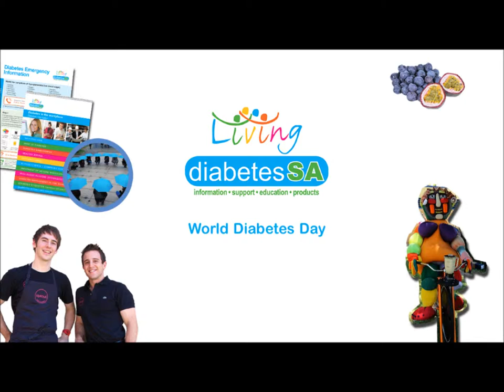Raising awareness about diabetes - forming a blue circle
Diabetes SA recognised World Diabetes Day on November 14 in Victoria Square

Did you know that in South Australia there are over 96,000 people diagnosed with diabetes, and this number grows by approximately 600 every month?

This year's 'Healthy Living' theme was promoted through the various activities that were conducted that focused on healthy eating, physical activity, and living well with diabetes.

Our aim is to make a positive difference to people living with diabetes, and to raise awareness in the community of diabetes.

The event concluded in the Square with staff and supporters joining together to form the symbol for World Diabetes Day – a blue circle which symbolizes unity.